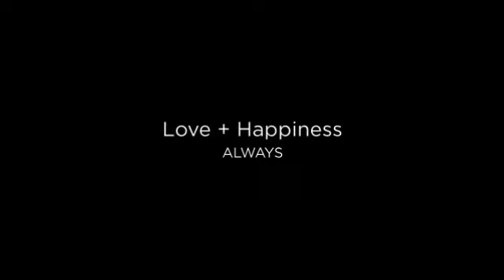San Sophia Overlook Telluride Wedding and Gorrono Ranch Reception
Telluride, Colorado Wedding at San Sophia Overlook Wedding with the party at Gorrono Ranch.
Telluride Wedding Photographer reallifephotographs @real_life_photographs_co